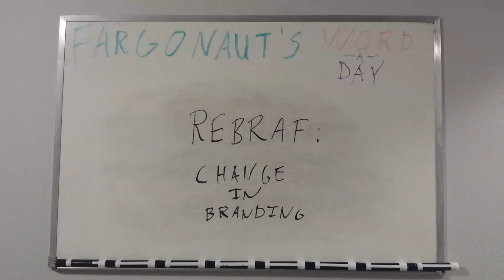Rebraf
Change in branding.